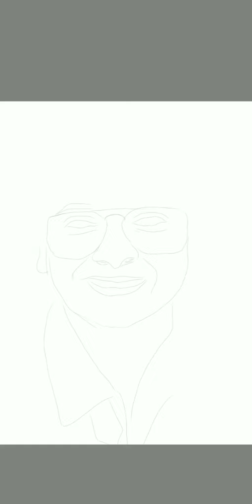MORTAL ILLUSTRATION ON AUTODESK SKETCHBOOK | ANUSHKA'S D ART| DIGITAL ART TUTORIAL|SoulMortal Sketch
The Video is about ILLUSTRATION in the Autodesk sketchbook App, on Mobile without Stylus .
It's somehow crazy and enjoyable DOING ILLUSTRATION.

BRUSHES USED:

PRIMARY PENCIL
HB PENCI
HARD PENCIL
FLOW AIRBRUSH
SOFT AIRBRUSH
BLENDER
SOFT ERASER
CASHMERE ERASER

                2) PUBG MOBILE A ROLLER
                    COASTER JOURNEY
CREDIT : 1)TRAP MUSIC HDTV
                 2) MORTAL